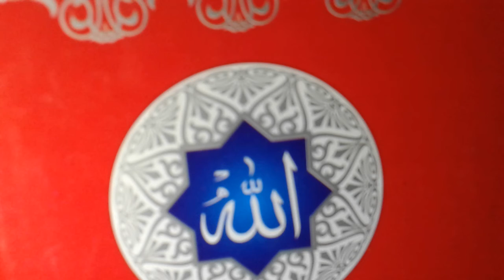আদম হাওয়া জান্নাত থেকে যেভাবে বিতাড়িত হলো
আদমের ফল ভক্ষণ